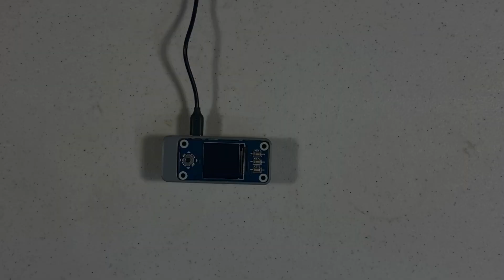Open Pill Assembly Process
This video illustrates the assembly process for a SeedSigner Bitcoin signing device using the “Open Pill” enclosure. More info on the project can be found specific questions can also be asked in our Telegram community